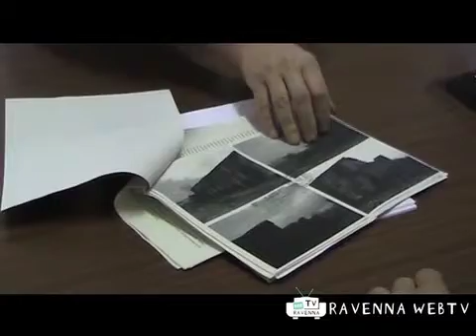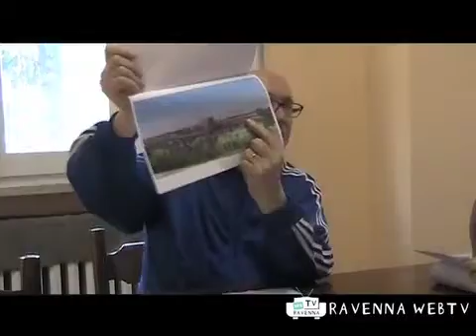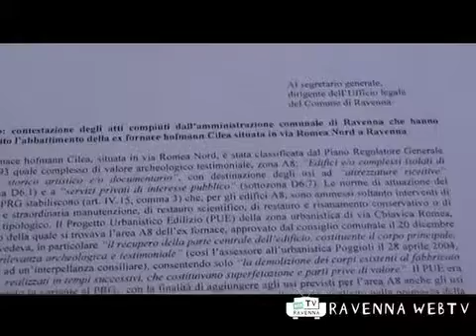Cronaca 08/04/2011 ore 12